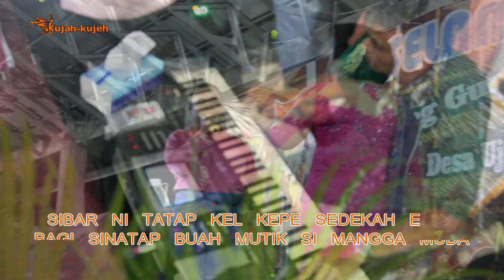ADU PERKOLONG - KOLONG | LUKAS SEMBIRING FEAT BERLIAN BR. KARO | MANGGA NGUDA | (LIVE) 2019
GENDANG GURO - GURO ARON MBURO ATE TEDEDEH MUDA - MUDI UJUNG SERDANG DESA UJUNG SERDANG KEC. TANJUNG MORAWA KAB. DELISERDANG.